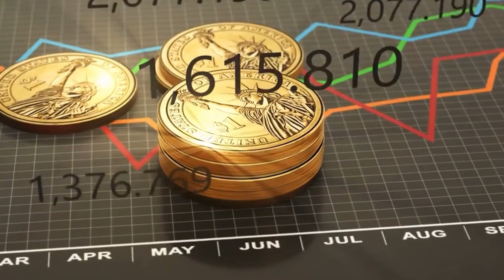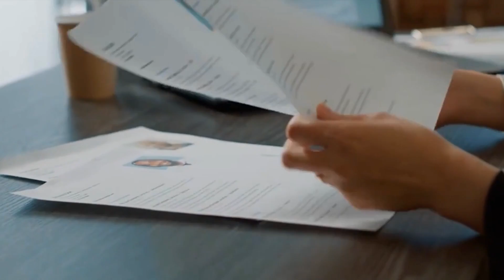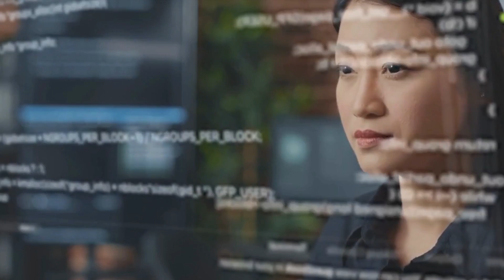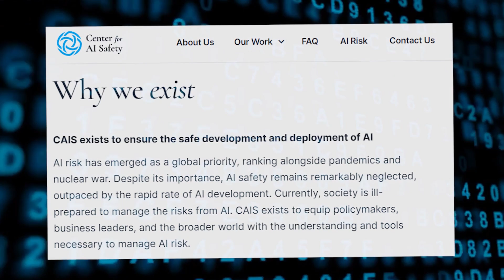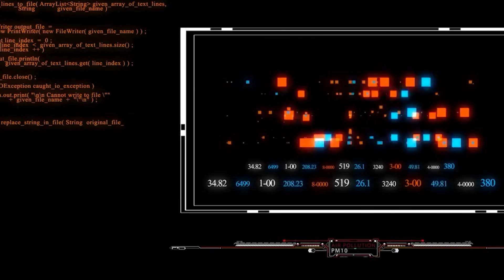The End of AI? "The Godfather of AI" Reveals Dark Secrets of Artificial Intelligence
AI is still taking the world by storm.  In some of our previous videos, we covered how artificial intelligence is transforming the world as we know it, and how you can invest in the AI revolution.  Well, since then, the AI landscape has drastically changed.  CEOs are announcing job cuts as they replace thousands of roles with artificial intelligence, Elon Musk has been more vocal about its risk to society, Open AI CEO Sam Altman pleaded with Congress to create strict regulation to govern AI, and Google’s head of AI quit his job to warn about the dangers of this new technology.  It seems like it’s all crumbling down, but could the AI revolution really be coming to an end?